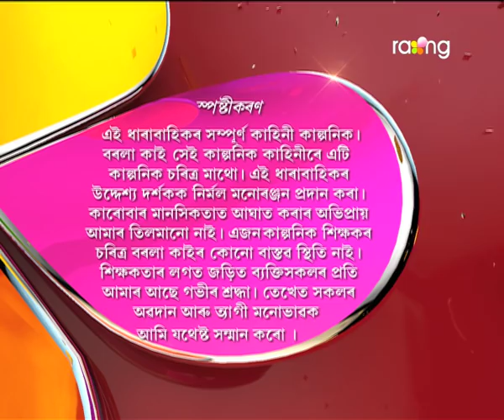Borola Kai - বৰলা কাই | 17th Jan 2018 | Full Episode | No 854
মালতীৰ বাৰু মণ্ডলনীৰ ওপৰত কিহৰ খং?